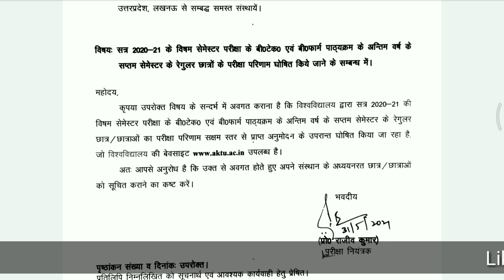Aktu University declare result of B. Tech, B. Pharm 7th sem | Carryover & baaki semesters result kb